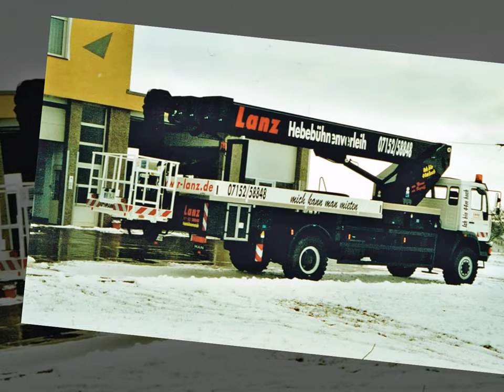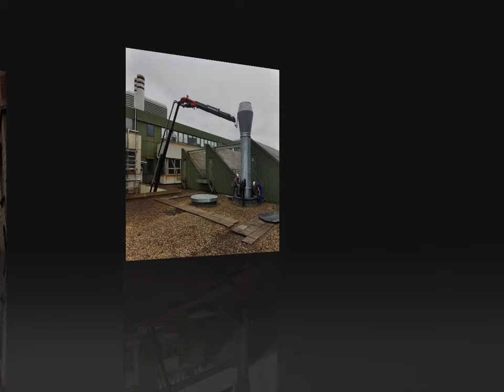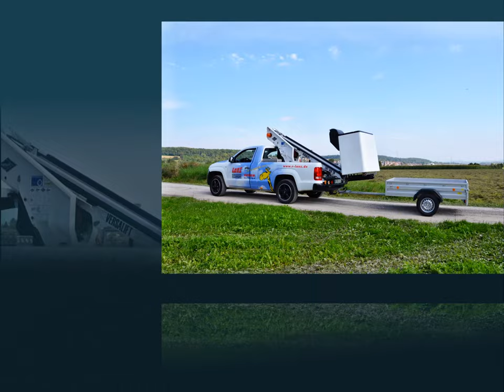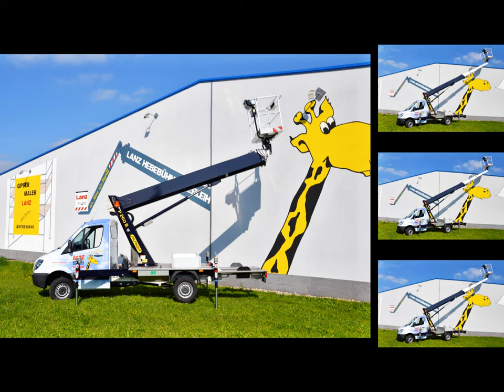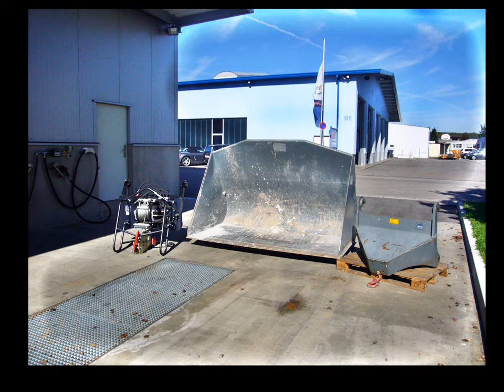Lernen Sie Firma Lanz kennen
Nicht nur die Hebebühnen sind fleißige Helferlein bei Firma Lanz, die tagaus tagein unter Beweis stellen müssen, welche Kraft in ihnen steckt, auch die komplette Lanz-Crew arbeitet nach dem Leitspruch des Betriebsleiters Ralf Lanz: „Geht nicht, gibt’s nicht!!“

Mit diesem Leitsatz, dem entsprechenden Mut und der Tatkraft seiner kompletten Belegschaft, schaffte es Ralf Lanz zusammen mit seiner Frau Petra den Betrieb zu einem der größten in Baden-Württemberg wachsen zu lassen und konnte dann im Jahr 2015 mit Stolz auf das 20jährige Bestehen seines mittelständischen Unternehmens blicken.